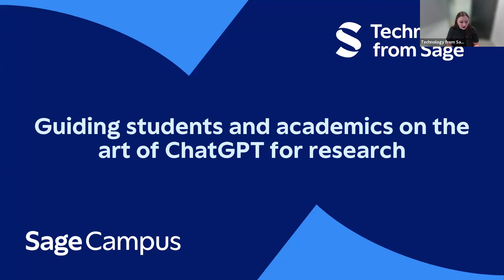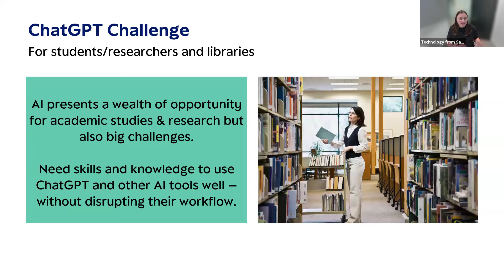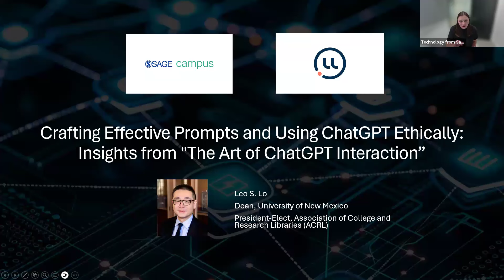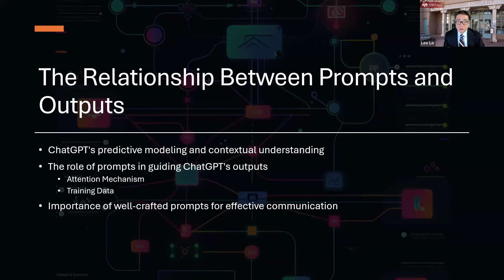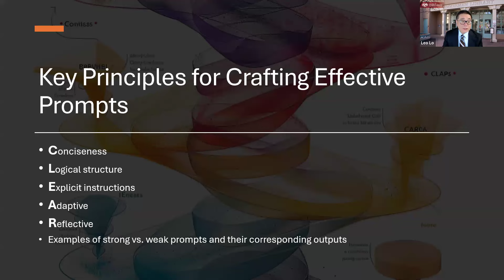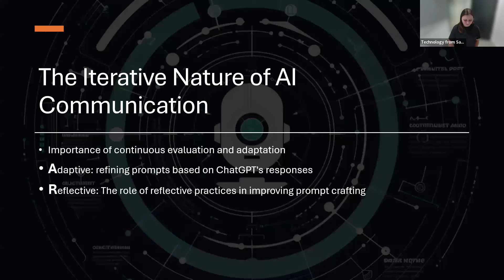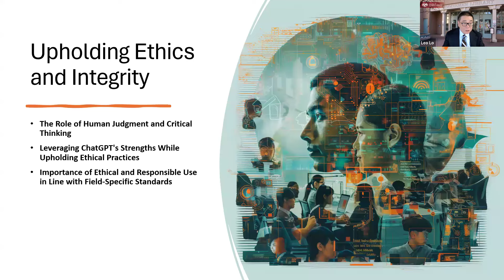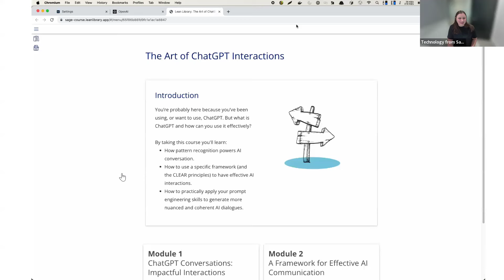Guiding students and researchers on the art of ChatGPT for research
Catch up on our webinar about how students and researchers can best use ChatGPT for their studies and research. You'll hear from AI expert Dr Leo Lo, who developed the brand new Sage Campus online course: The Art of Chat GPT Interactions.

You'll also hear about the upcoming integration between Sage Campus and Lean Library that will surface Leo's course on the ChatGPT site via the Lean Library browser extension, delivering guidance to students and researchers at their point of need.